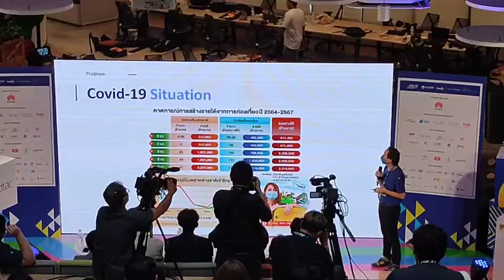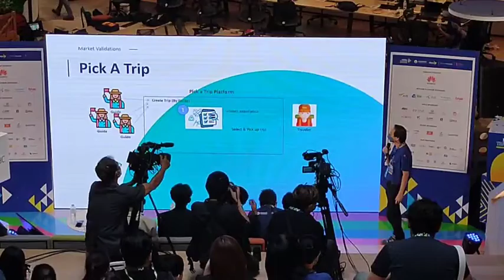Pick A Trip (elevator pitching) 2 min.